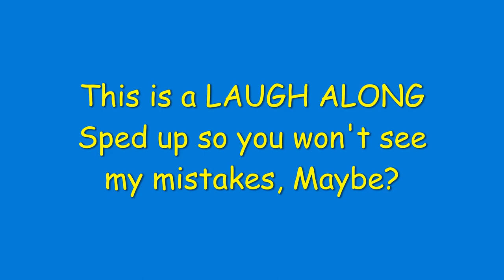LOL with me!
Simple project. Less than 30 minutes,